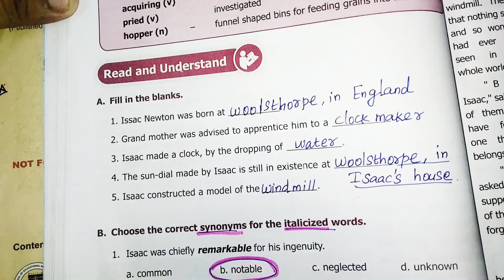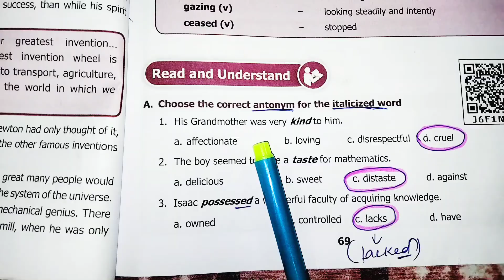8Eng/U-3/Sir Isaac Newton-The Ingenious scientist/Sec I,II book ex,Ques&Answers tn new syllab 2020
8 English unit 3